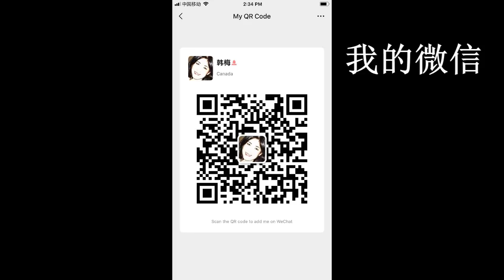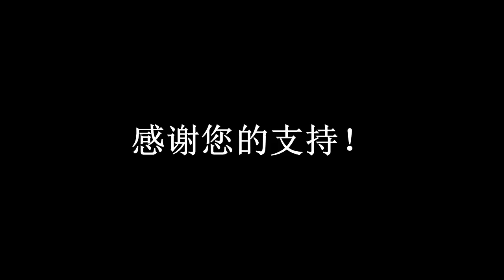20200407 7【今日直播， 新闻汇总】【寒梅视角】